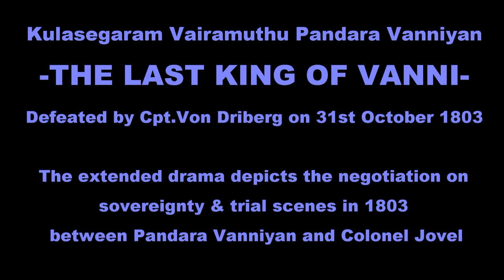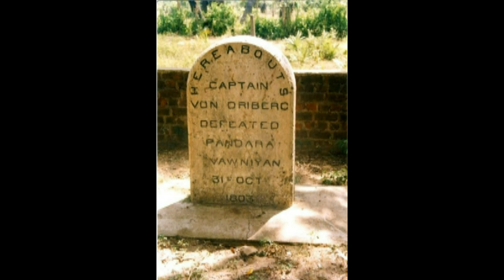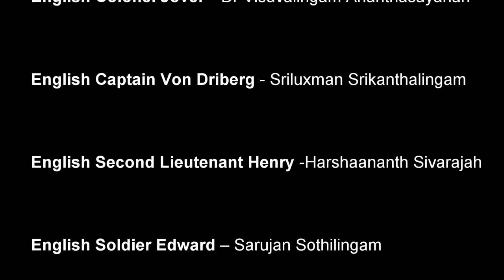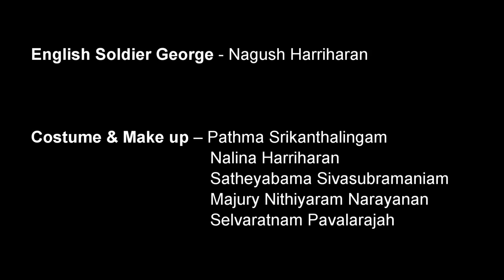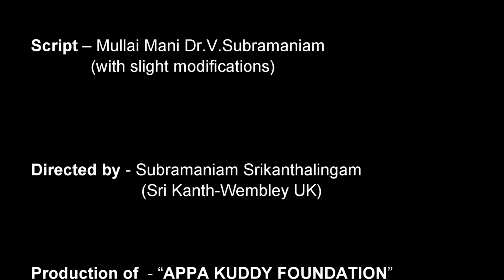Maaveeran Pandara Vanniyan - Historical Drama - Extended Version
Tamil Historical Drama - “Maaveeran Pandara Vanniyan” - EXTENDED VERSION

Kulasegaram Vairamuthu Pandara Vanniyan, The Last King of Vanni. He was defeated by Lt.Von Driberg on 31st October 1803.

Drama Directed and Acted By Subramaniam Srikanthalingam (UK) Initially in 1973 in Sri Lanka and subsequently in 2015 in the UK at “38th Annual Celebration” by “SAIVA MUNNETTA SANGAM UK” at Woodbridge High School, St Barnabas Road, Woodford Green, IG8 7DQ UK on 12/09/2015.

The drama depicts the negotiation on sovereignty and trial scenes in 1803 between Pandara Vanniyan and Colonel Jovel conducting the Trial.

Cast-
Pandara Vanniyan- Subramainam Srikanthalingam
Kakkai Vanniyan – Ponampalam Ravichandran
English Colonel Jovel– Dr Visuvalingam Ananthasayanan
English Captain Von Driberg - Sriluxman Srikanthalingam
English Second Lieutenant Henry - Harshaananth Sivarajah
English Soldier Edward – Sarujan Sothilingam
English Soldier George - Nagush Harriharan

Production Team-
Costume & Make up – Pathma Srikanthalingam, Nalina Harriharan, Satheyabama Sivasubramaniam, Majury Nithiyaram Narayanan & Selvaratnam Pavalarajah
Sound management- Subramaniam Sothilingam
Photo, Editing & Videography –Sriraaman Srikanthalingam & Sriluxman Srikanthalingam
Stage and Event Management–Saiva Munnetta Sangam UK

Script – Mullai Mani Dr.V.Subramaniam (with slight modifications)

Directed by-Subramaniam Srikanthalingam (Sri Kanth-Wembley UK)